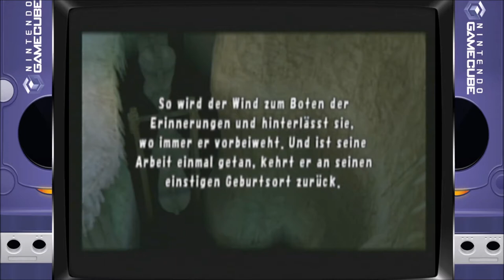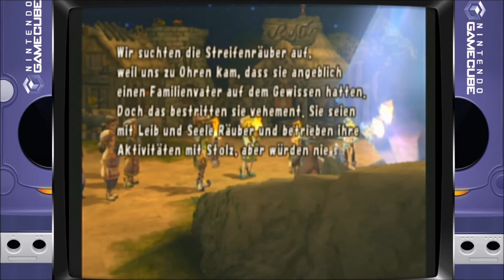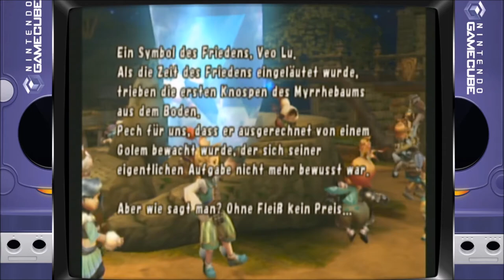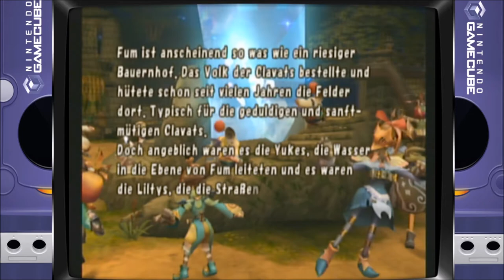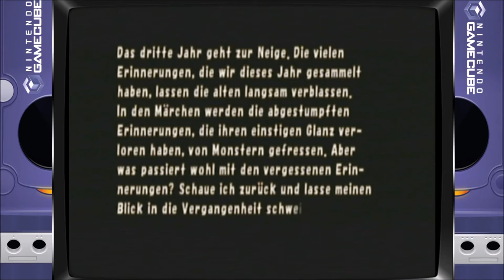Final Fantasy Crystal Chronicles #08 Die Höhle des Windes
Dungeon: Selepation
Char: chr Hänsel
Klasse: Lilith
Ende des Jahres.
mit Teaser zu part #09

viel spaß :)